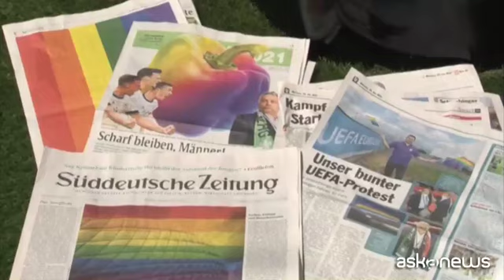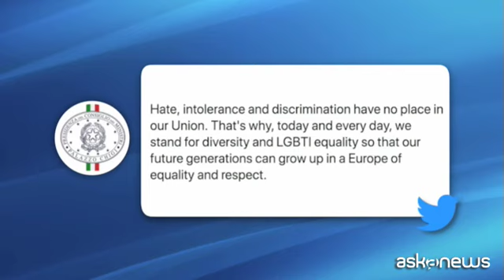Da Orban al ddl Zan, il governo Draghi di fronte ai diritti LGBTI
Roma, 24 giu. (askanews) - Le strade di Monaco di Baviera si sono riempite di arcobaleni per la partita Germania-Ungheria di Euro2020, una protesta contro la legge che sta per entrare in vigore a Budapest e vieta la rappresentazione dell'omosessualità nelle scuole e nei programmi per minorenni.
L'Ungheria sul campo ha pareggiato, ma è fuori dal campionato. Ma la vicenda della legge ungherese investe tutta l'Unione europea e anche l'Italia. La presidente della Commissione Europea, Ursula von den Leyen, ha definito la legge "una vergogna" promettendo una protesta formale con il governo di Viktor Orban.
In Italia poi il tema si lega inevitabilmente al ddl Zan contro la transfobia in discussione al Senato, una norma che il Vaticano ha contestato con una lettera a palazzo Chigi, sostenendo che violerebbe il Concordato fra Stato e Chiesa.
Il presidente del Consiglio Mario Draghi in Senato ha rimandato la palla al Parlamento sovrano, ricordando però che: "Quel che voglio dire rispetto agli ultimi sviluppi è che il nostro è uno Stato Laico, non uno Stato confessionale".
Non solo, Draghi ha ricordato che il nostro ordinamento fornisce tutte le tutele anche verso i trattati internazionali. Fin qui è tutto scontato, ed è possibile che il governo stia trattando con la Santa Sede. Però lo stesso Draghi ha legato la vicenda alle leggi ungheresi, parlando di 'completezza di informazione', come a sottolineare l'impegno italiano per la tutela dei diritti LBGTI.
"L'Italia ha sottoscritto con altri 16 paesi europei una dichiarazione in cui si esprime preoccupazione sugli articoli di legge in Ungheria che discriminano in base all'orientamento sessuale"
Infine arriva un tweet della Presidenza del Consiglio che pubblica la dichiarazione, un testo che ricorda che sabato 28 giugno si celebrerà il Pride. Il governo non cita Orban né il Vaticano, ma afferma: "Oggi e ogni giorno, sosteniamo la diversità e l'uguaglianza LGBTI perché le generazioni future possano crescere in una Europa di uguaglianza e rispetto".